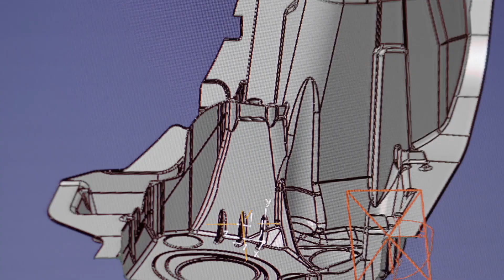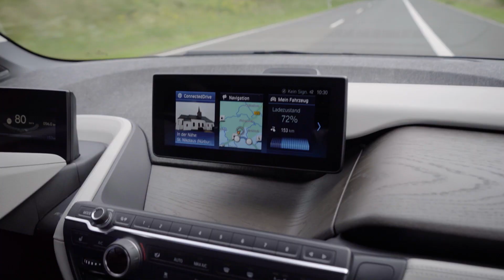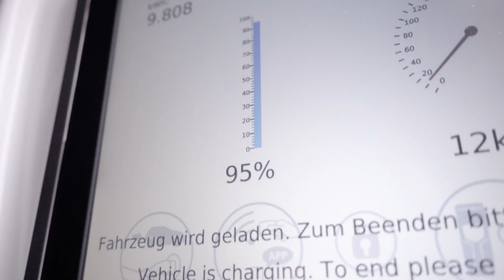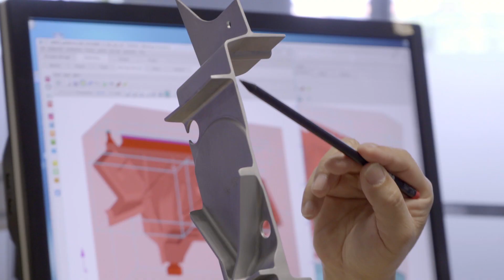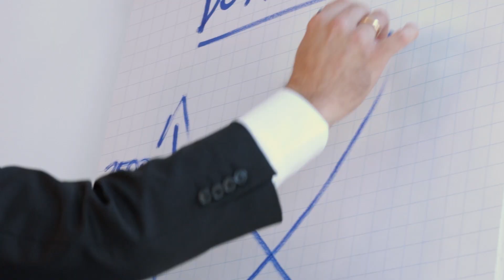The Future of Mobility "Made in Germany"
The future of mobility is a megatrend in our global society. The increase in traffic worldwide – especially in cities – is exponential, creating many challenges, but also many opportunities. Be these in electromobility, autonomous and networked transport, or new innovations and resource-conserving production technologies: the German automotive industry is pursuing these opportunities.